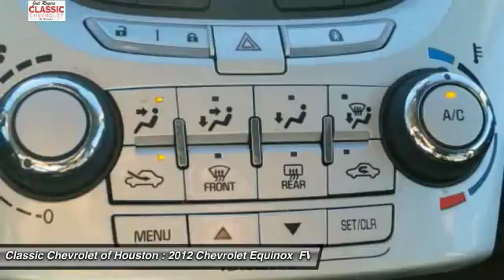2012 Chevrolet Equinox Houston TX, Katy TX, Sugar Land TX C90640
Equinox LT 1LT, 4D Sport Utility, 3.0L V6 SIDI DOHC, 6-Speed Automatic with Overdrive, FWD. CARFAX One-Owner. Clean CARFAX. Gold Mist Metallic 2012 Chevrolet Equinox LT 1LT 4D Sport Utility FWD 6-Speed Automatic with Overdrive 3.0L V6 SIDI DOHCRecent Arrival!Awards:  * 2012 IIHS Top Safety Pick